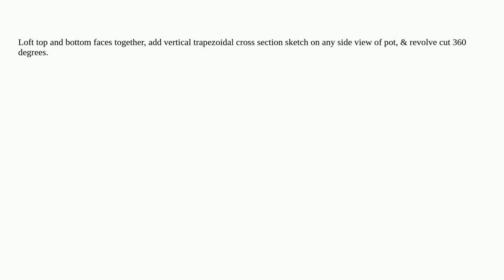3dprinting: Negative extrusion at an angle 90 degrees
Negative extrusion at an angle 90 degrees

A special thanks goes out to the community

  fusion360 3d-design cad autodesk